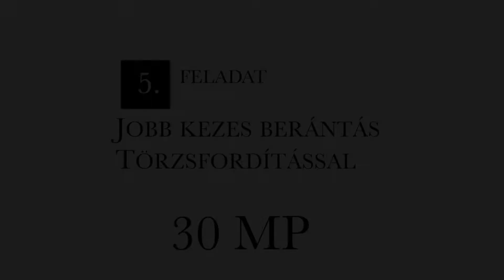OnlineKarate0407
Edzésterv 04.07 keddi napra